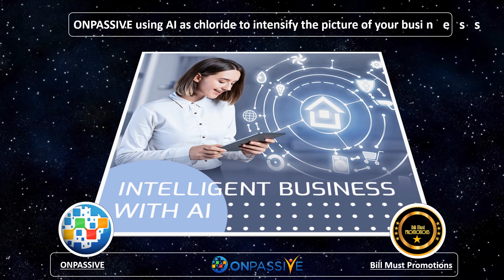ONPASSIVE using AI as chloride to intensify the picture of your business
ONPASSIVE ONPASSIVEReview ArtificialIntelligence GoFounders AshMufareh. ONPASSIVE using AI as chloride to intensify the picture of your business.